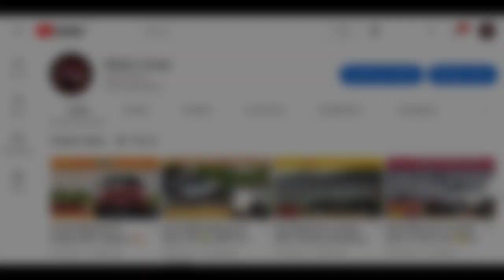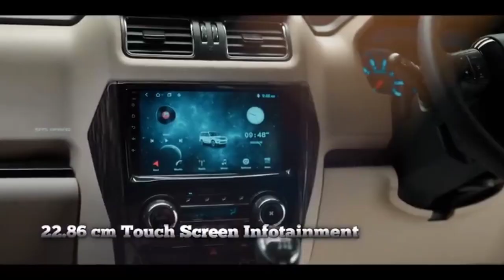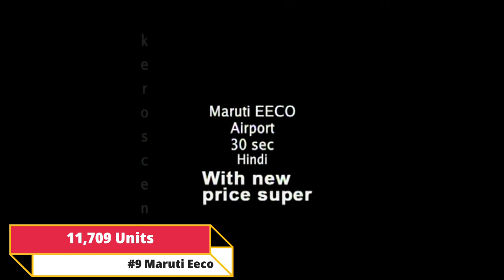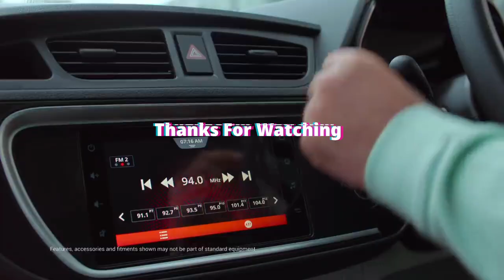Top Selling Cars In Cars In January 2023 | January 2023 Best Selling Cars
Hello dosto swagat hai aapka mere youtube channel Motor Insas par aur mera naam hai Sandeep.
Iss Video mein ham January 2023 ki most selling cars ke baare mein baat kar rahe hai best selling cars ki video mein hamne 25 highest selling cars ke baare mein bataya hai.
Ham Har mahine cars ke selling figures ki video laate rahte hai.
Agar aapko video pasand aaye to video ko like kar dena aur channel ko bhi subscribe kar dena Fir milte hai ek naye video mein tab tak ke liye जय हिंद।

Keep Support target 🎯 100K.